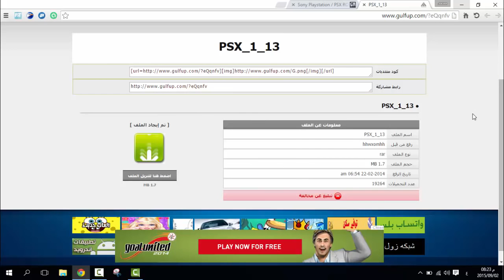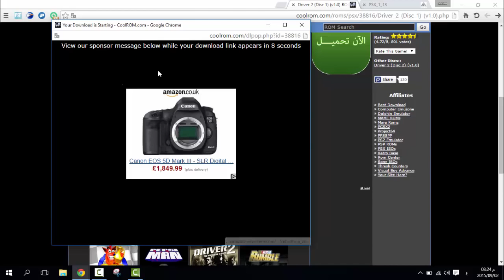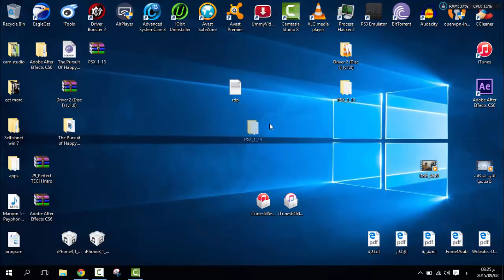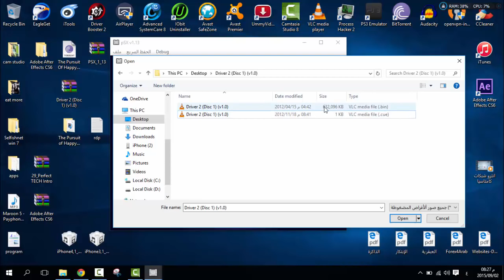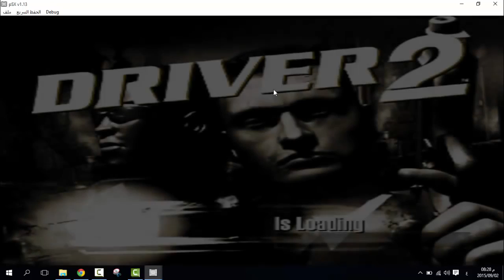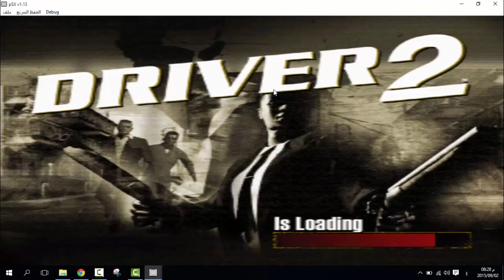الحلقة 263 أفضل وأسهل طريقة لتشغيل ألعاب PS1 على الحاسوب